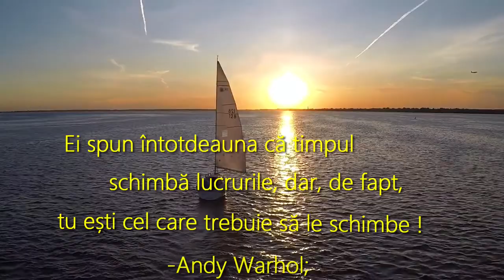timpul schimbă lucrurile